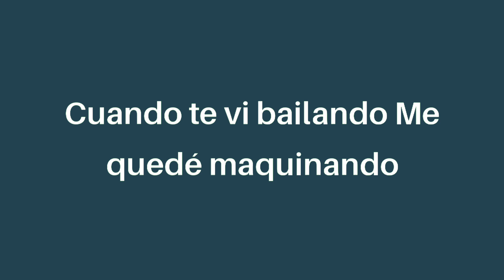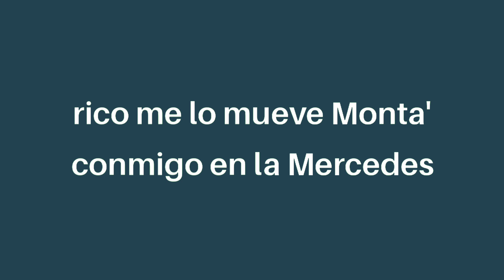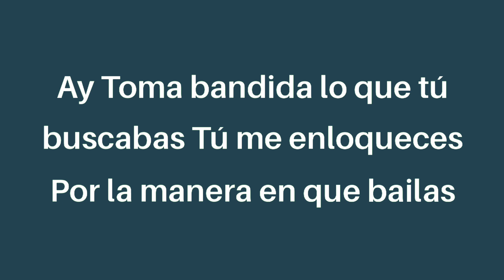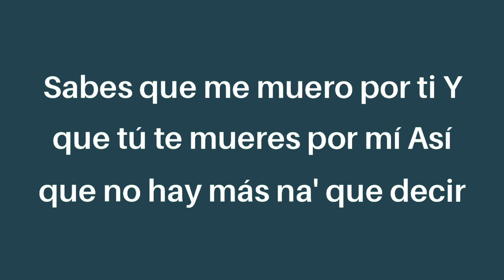Justin Quiles, Chimbala, Zion & Lennox - Loco (Letra/Lyrics)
Yo soy loco cuando lo mueve' así
Duro encima de mí
Dale ponte pa' mí
Que te quiero sentir

Sabes que me muero por ti
Y que tú te mueres por mí
Así que no hay más na' que decir

Me quedé maquinando
Después de estar tomando
Si terminamos dando

Me quedé maquinando
Si terminamos dando

Yo sé que tú quieres
Tus ojos dicen que me quieres
Diablo, que rico me lo mueve
Monta' conmigo en la Mercedes

Si me voy, regreso breve
Eso es de miércoles a jueves
Porque el fin de semana tú eres pa' mí

Yeah-yeah, es que tú eres mi bebé
Yeah-yeah, hoy echamos como tres
Ay, qué rico lo mueve
Nunca nueve, tú ere' un die'
Hay amores, pero como el tuyo nunca encontraré

Y-yeah-yeah, es que tú eres mi bebé
Y-yeah-yeah, hoy echamos como tres
Hay amores, pero como el tuyo

Me quedé maquinando
Si terminamo' dando

Me quedé maquinando
Si terminamo' dando

Ay
Toma bandida lo que tú buscabas
Tú me enloqueces
Por la manera en que bailas

Rico se siente
Cómo tú te mueves, mama
Quiero tenerte siempre aquí
Mama

Cuando te mueves así
El pulso se me acelera
Y me puedo morir
De una y mil maneras

Síguelo haciendo así
Bailando eres la primera
Tú me enloqueces, tú me arrebatas
Me desacatas

Chimbala, Zion & Lennox
B-One, el productor de oro
Baby MC
Y esto es pa' que lo baile Puerto Rico, RD y el mundo entero